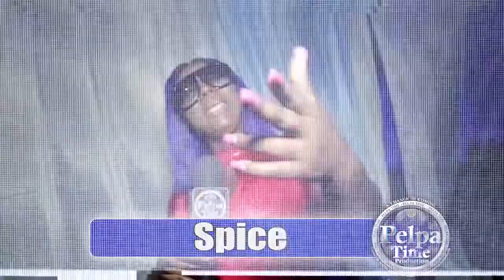BOUNTY KILLER DISS BEENIE MAN over a woman just look